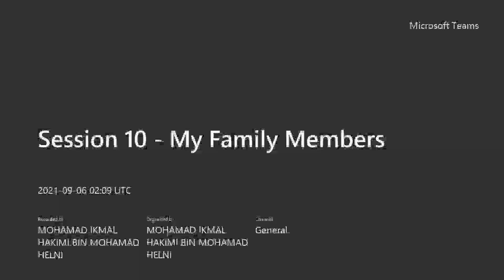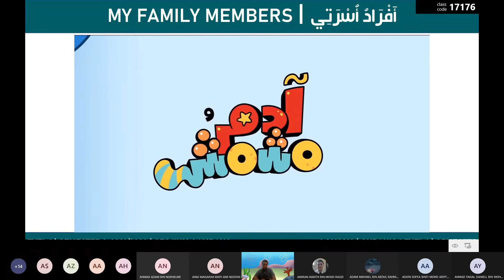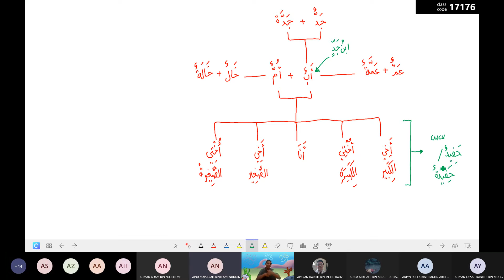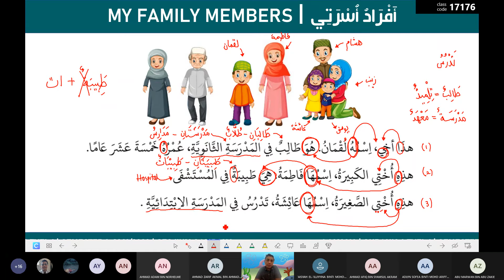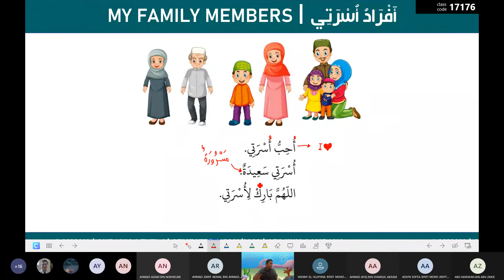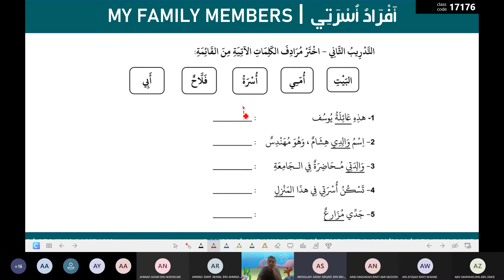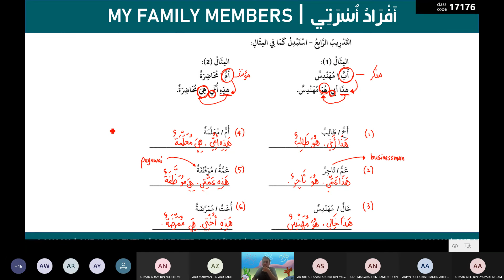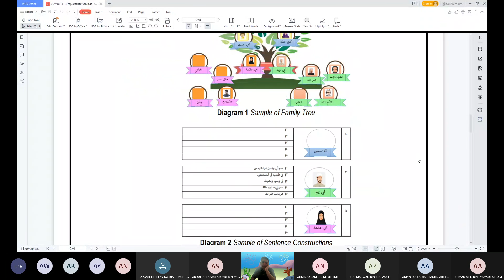419 | Session 10 - My Family Members